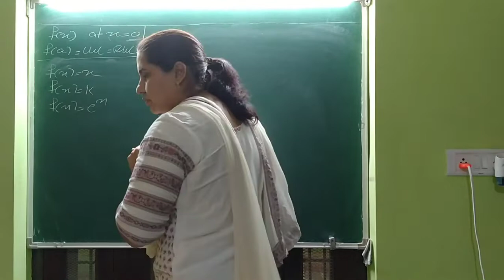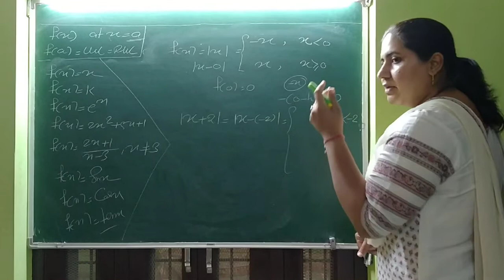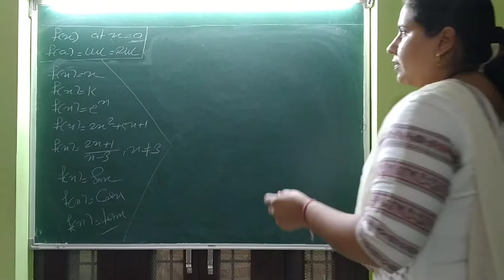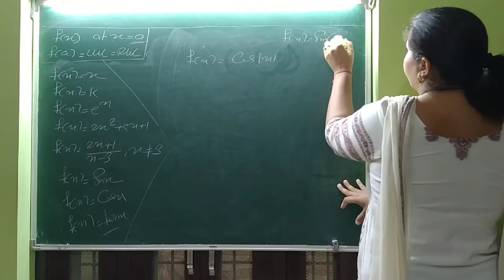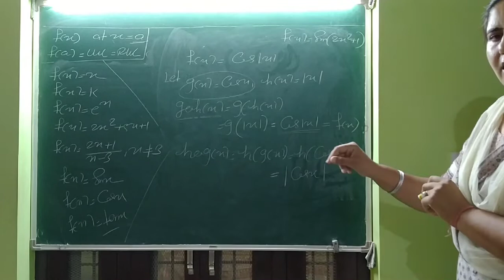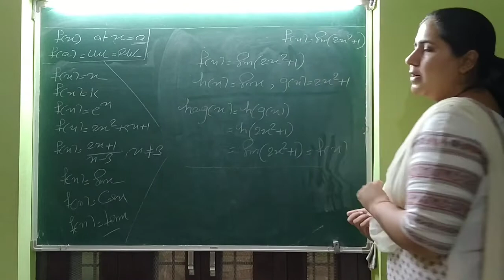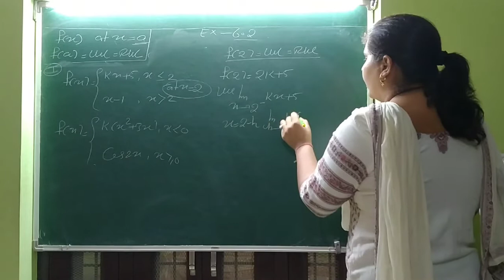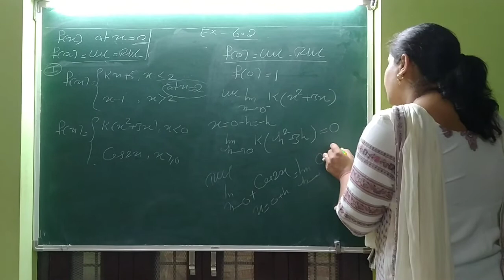12th Maths Ch-6th by Mukesh Lamba